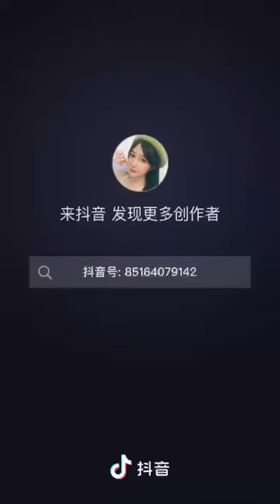How much does it cost to maintain a material girl for one day!? 一个精致女孩一天得花多少钱？！